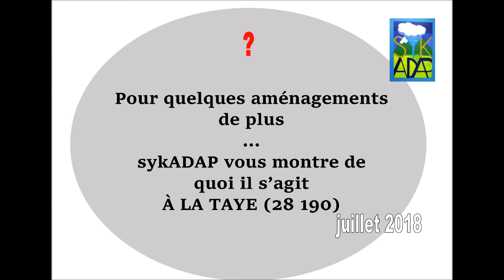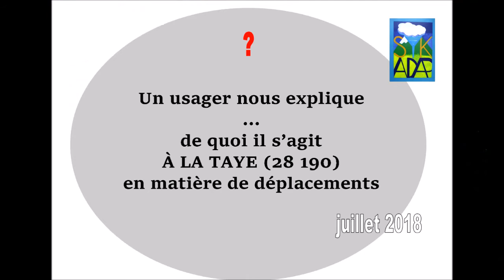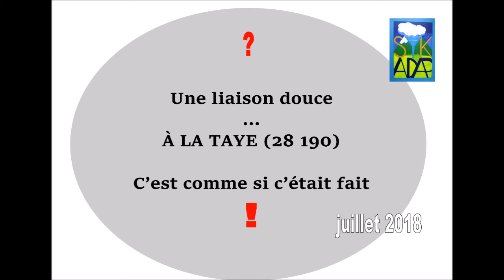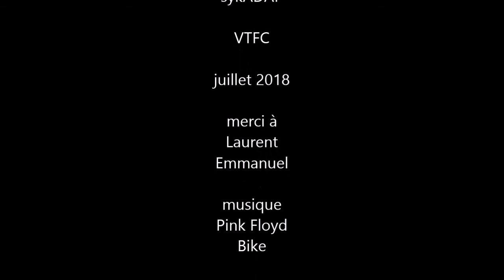CHARTRES à l'Heure du Vélo #4 pr qq aménagts + SCOOP !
Nul ne peut dire de quoi demain le passé sera fait !
Pourquoi avoir supprimé les pointillés piste cyclable à Ouerray (28 300) en mars 2018... sykADAP vous explique
Pour quelques aménagements de plus... sykADAP vous montre de quoi il s’agit À LA TAYE (28 190)
Un usager nous explique... de quoi il s’agit À LA TAYE (28 190)
en matière de déplacements
Une liaison douce... À LA TAYE (28 190)
C’est comme si c’était fait !!